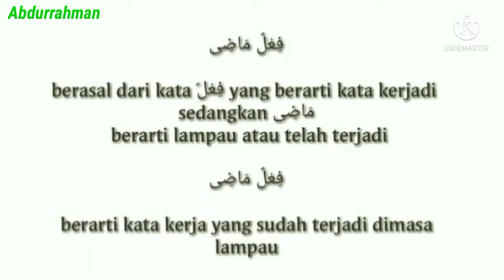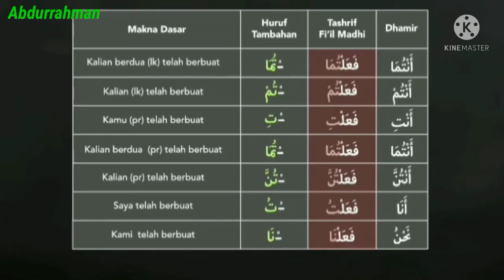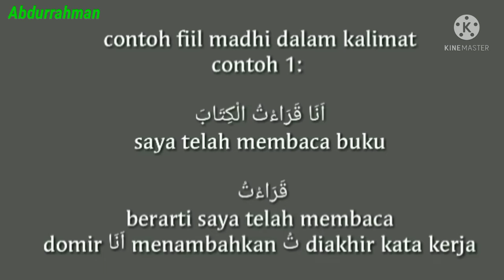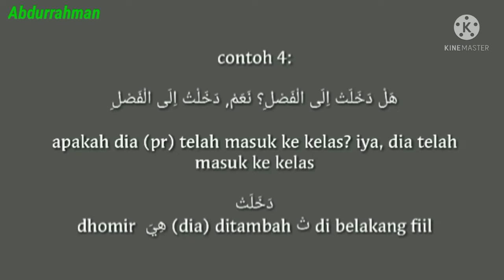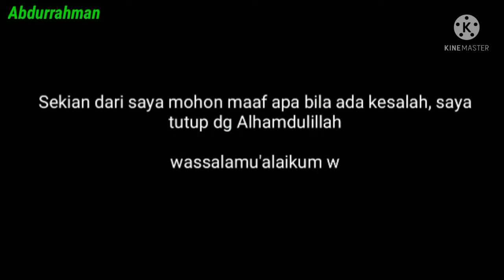Abdurrahman Nahwu Sharaf(SI B)